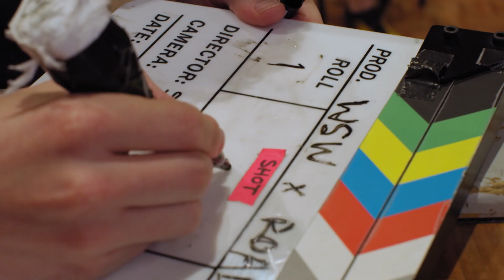Slow Down - Western Sydney Wanderers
Young fans from Western Sydney Wanderers have an important message to share for everyone on our roads, Slow Down. Who do you slow for?